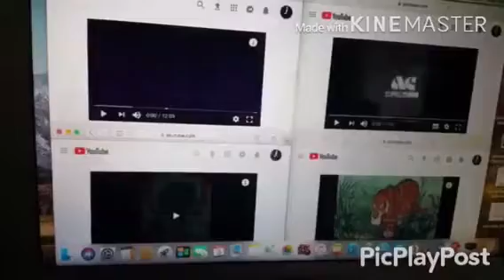[80 Subscribers Special] Something V19 (For Ice Cube Icy)